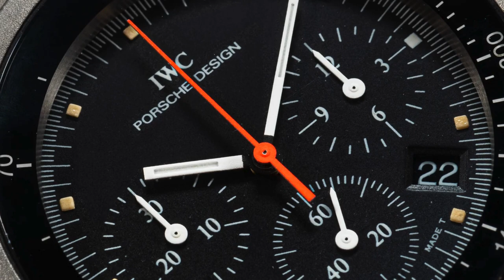IWC PORSCHE DESIGN : Design Unico e Storia di Successo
Scopri l'incredibile storia dell'orologio con bussola IWC-Porsche Design, un capolavoro di eleganza e funzionalità che ha aiutato IWC a rinascere durante la crisi degli anni '70. Esplora l'innovazione in ogni dettaglio e come questo audace design abbia segnato una nuova direzione nell'orologeria svizzera.